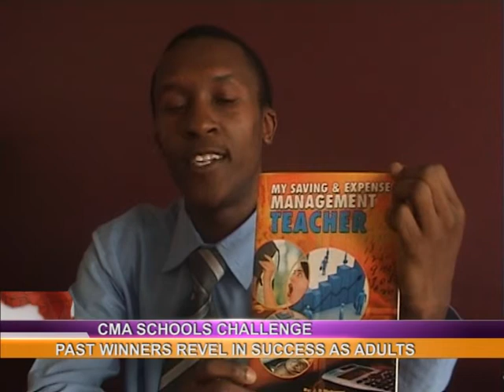CMA schools challenge winners successful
CMA schools challenge winners revel in successful projects as adults